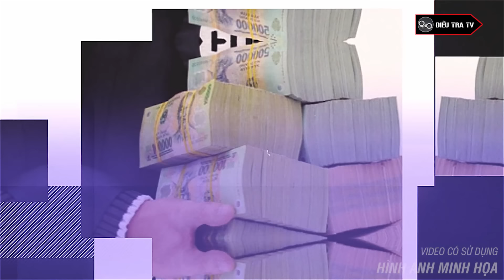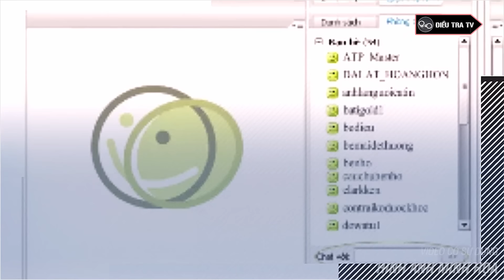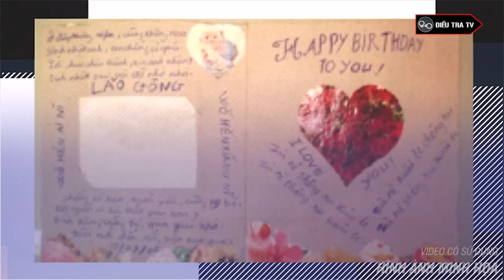Nằm chờ tử hình, nữ tử tù chán đời ngày nào cũng lau cùm chân, buồng biệt giam sáng loáng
Điều tra TV | Nằm chờ tử hình, nữ tử tù chán đời ngày nào cũng lau cùm chân, buồng biệt giam sáng loáng